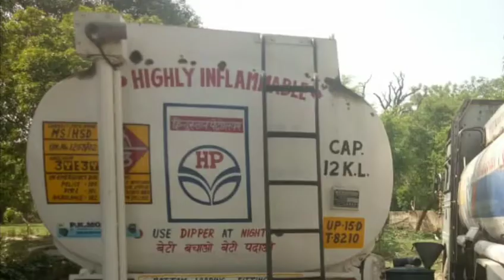दनकौर क्षेत्र में टैंकरो से डीजल व पैट्रोल चोरी करने वाले गिरोह का पर्दाफाश, 5 गिरफ्तार